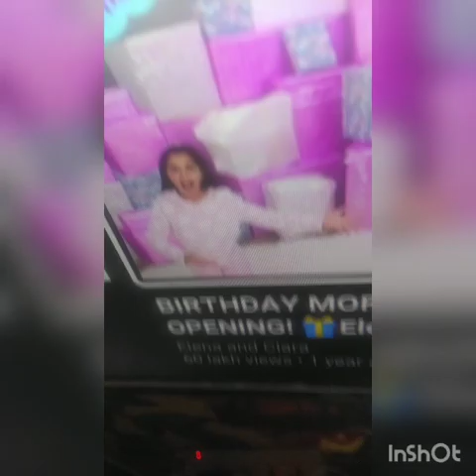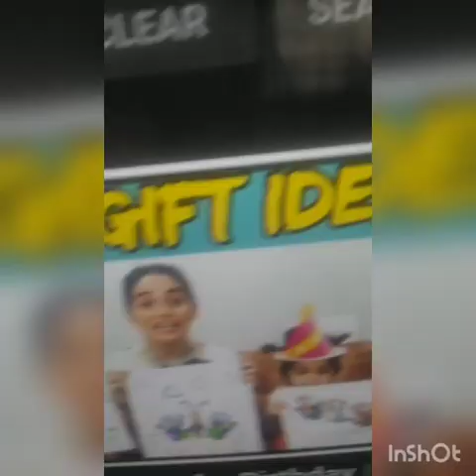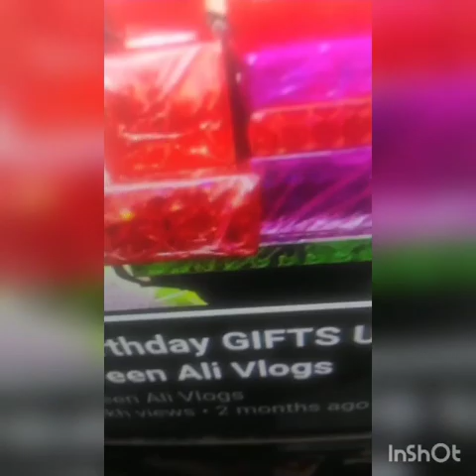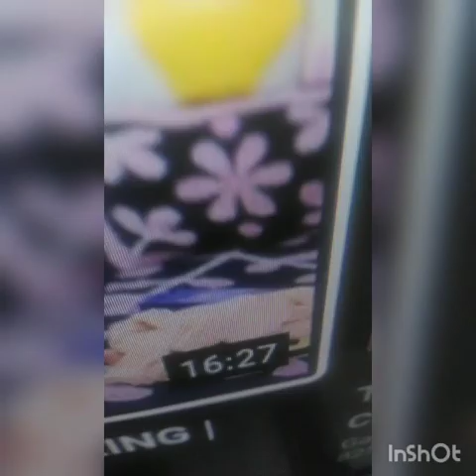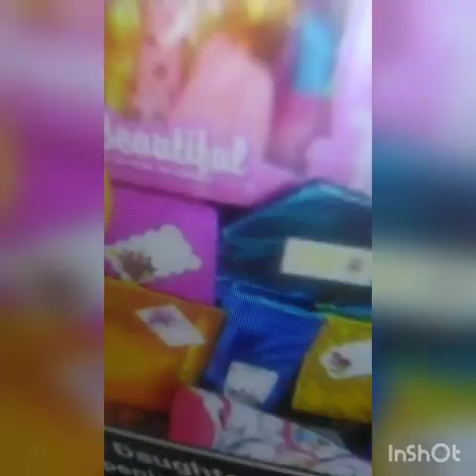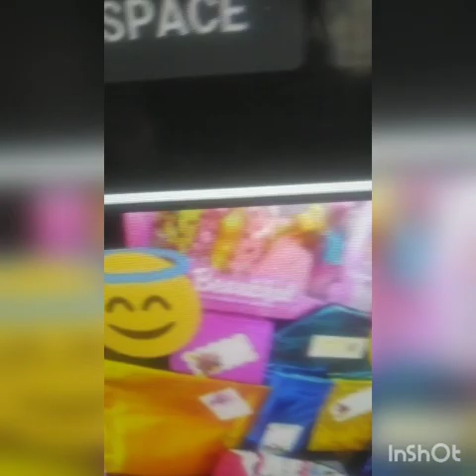November 26, 2020(1)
goo and all gods # # BIRTHDAY WISHES TO ALL# ALL SEE # ENJOY